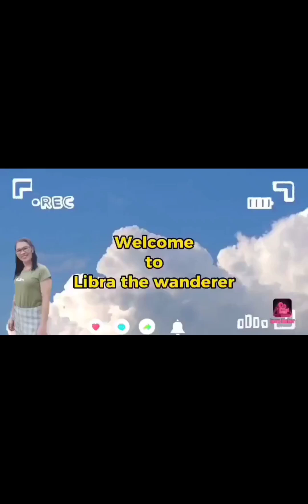BIRTHDAY PASASALAMAT, BIRTHDAY GREETINGS PARY 2.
thank you Ka-Wander for all the love and support ..Mega love shout out to the following :
at sa lahat ng mga kapamilya, kaibigan na nakilala ko dito sa yt world thank you so much from the bottom of my heart